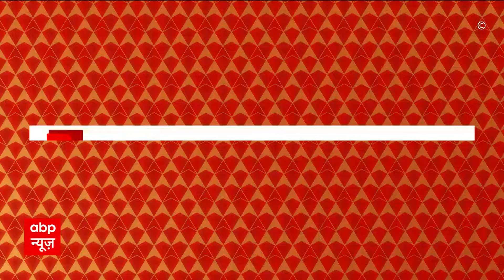IGI Airport News: 'दिल्ली जैसे हादसे फिर ना हो, इसलिए जांच होगी'- Ram Mohan Naidu | ABP News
दिल्ली में भारी बारिश के बीच शुक्रवार (28 जून) सुबह इंदिरा गांधी इंटरनेशनल एयरपोर्ट पर बड़ा हादसा हो गया. एयरपोर्ट के टर्मिनल-1 की छत का एक हिस्सा वहां खड़े वाहनों पर गिर गया, जिसकी वजह से एक शख्स की मौत हो गई, जबकि चार लोग घायल हुए हैं. केंद्रीय नागरिक उड्डयन मंत्री राम मोहन नायडू किंजारापू ने मृतकों और घायलों के लिए मुआवजे का ऐलान किया है. वहीं, उन्होंने कहा कि सभी एयरपोर्ट की जांच होगी.